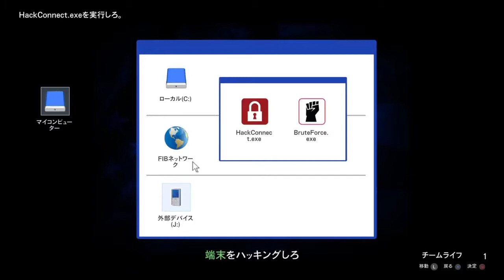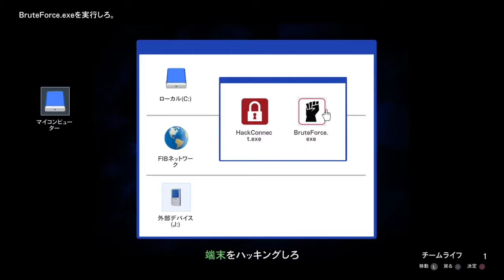【PS4】Grand Theft Auto ONLINE #96 レスター 「ハック&ダッシュ」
ドライブと音楽を楽しみながら
ロスサントスで暮らすチンピラ

【再生リスト】